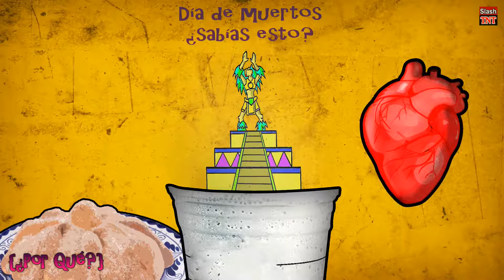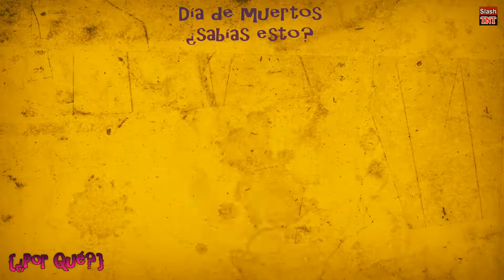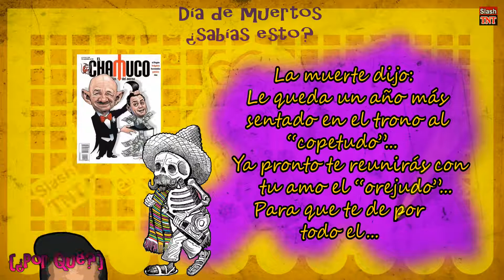Día De Muertos ¿Sabías Esto? ¿Por Qué?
el final ah llegado. la caldera del horror termino?